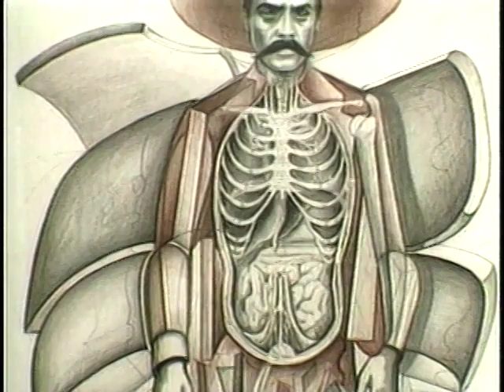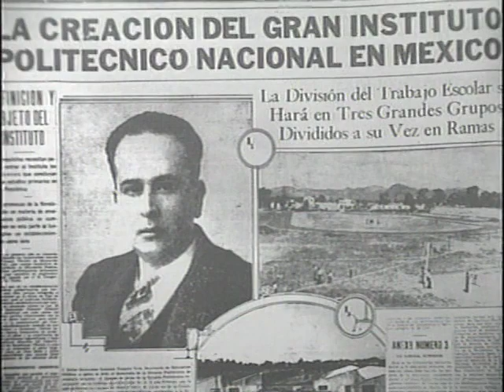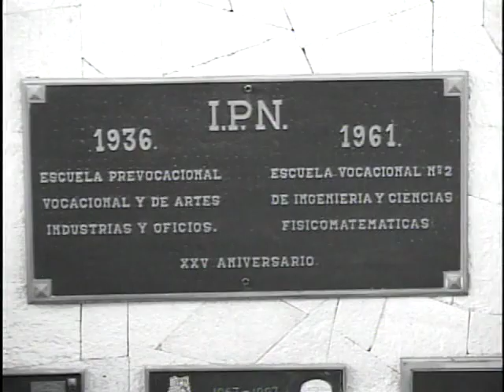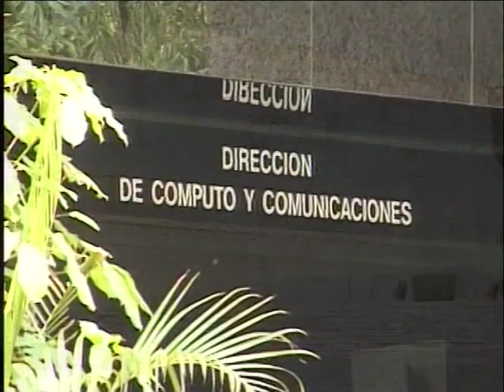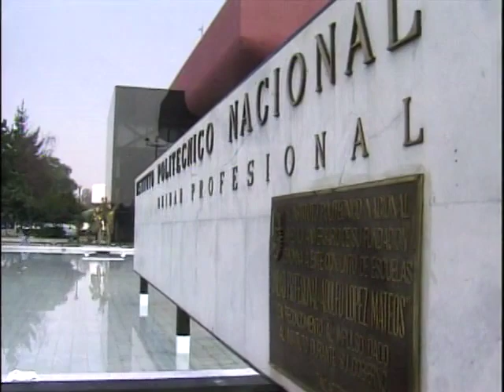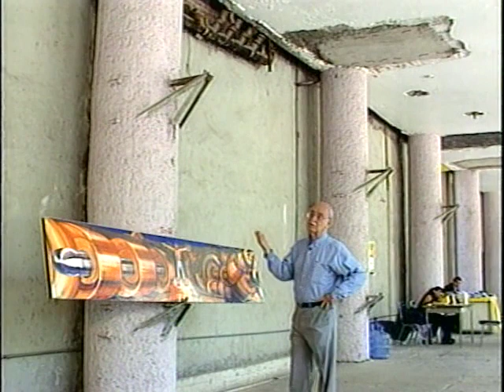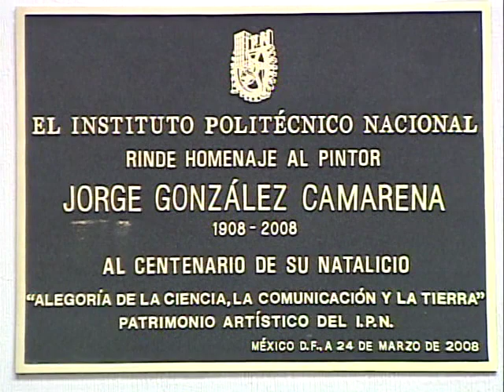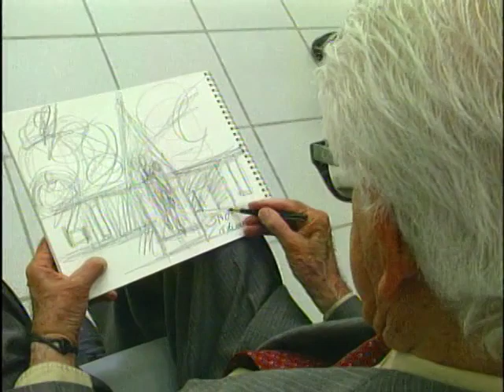Arquitectura, escultura y pintura en el IPN